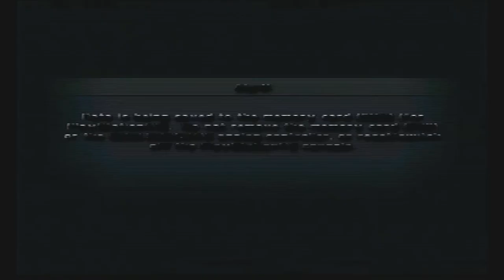[First Time Disarming The Missile Solo Offline Ps2 Footage] Syphon Filter: The Omega Strain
-Shout out to "Alldead Nico, The Buff Guy, Taser God, YukiXXL, Leyo SFO and everyone else who said it was possible!"
-Recorded with Elgato HD60 S Capture Card
-Played on Ps2 Slim

[Timestamps]
-First Attempt (0:00)
-Second (7:53)
-Third (15:38)
-Final/Successful (22:12)

 JOIN THE OMEGA STRAIN ONLINE REVIVAL!
-Ps2 Game Revival
-Omega Strain can now be played online COOP once again thanks to a new server. To join the online community refer to the discord links above, Syphon Filter Online has a TOS online dedicated section where you can find set up guides and talk and plan with current players, TOS online only works with Ps2, PCSX2 or an original Phat Ps3. The PSN version of the game cannot be played online.
-Ps2 Game Revival is where you can keep track of server progress, maintenance, game updates for TOS online. You can also track any live games being played on the server in real time.